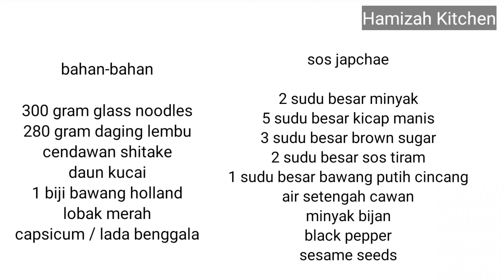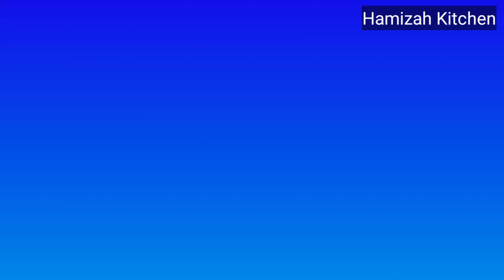Resepi Japchae sedap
bahan-bahan

glass noodle
daging lembu
cendawan shitake
lobak merah
capsicum
daun kucai
bawang holland
sos japchae